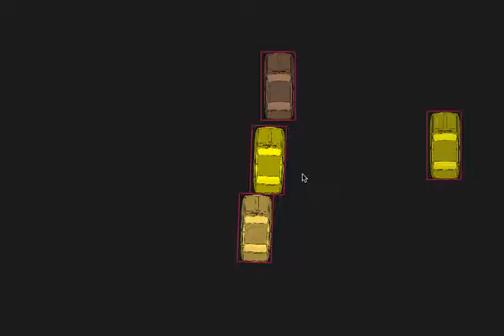inthefastlane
A little gamedev trial thing for a PIGSquad week long game jam!